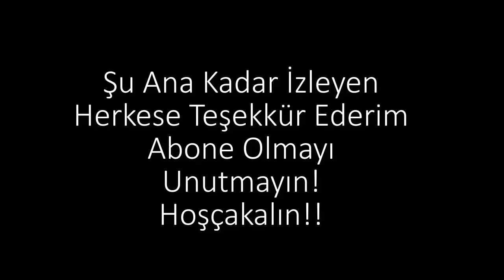Halı Sahada Crossbar Challenge Yaptık!